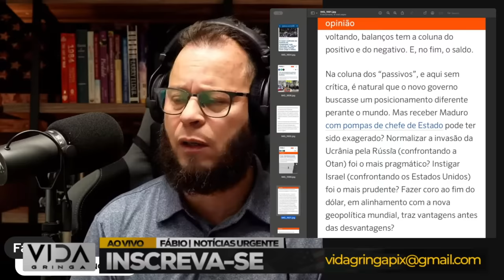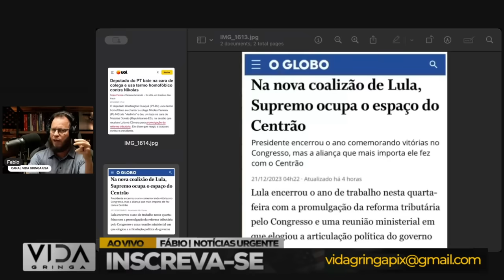Aconteceu Agora‼️ Isso pode ser O Fim de Lula‼️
🔥 Notícia urgente! Neste vídeo, trazemos informações impactantes sobre a situação atual de Lula e os acontecimentos que podem sinalizar o seu possível fim.

🌐 Analisamos minuciosamente os eventos recentes, discutindo os desafios enfrentados por Lula e as reviravoltas que podem transformar o cenário político argentino. A pergunta é: Será este o fim de Lula

💬 Compartilhe suas opiniões nos comentários! Queremos ouvir o que você pensa sobre esses acontecimentos e as possíveis ramificações para o futuro político.